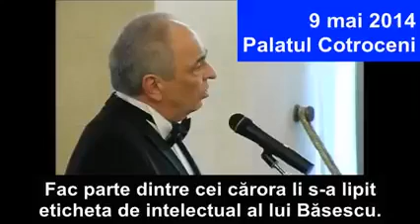Liichenisme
Cei care credeau ca laudatorii de serviciu ai presedintelui tarii au disparut odata cu Ceausescu, s-au inselat. Presedintii se schimba, dispar, lichelele raman si par a fi eterne.
Sursa: Facebook.